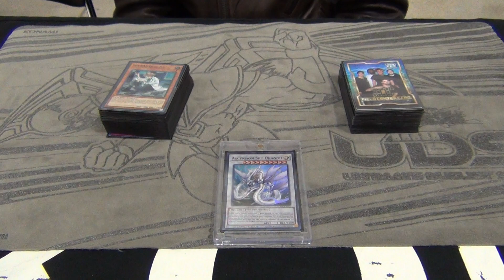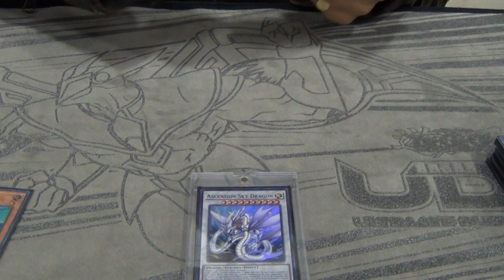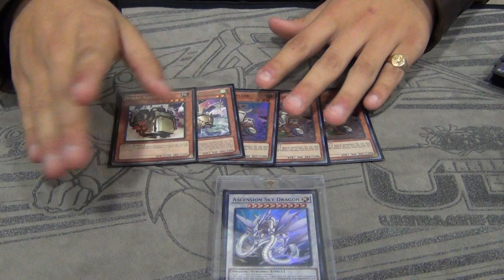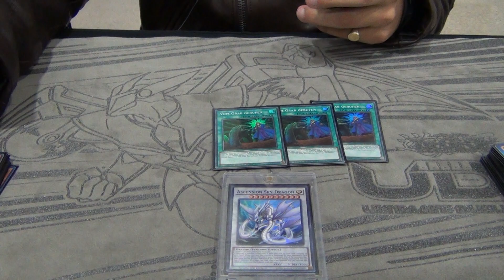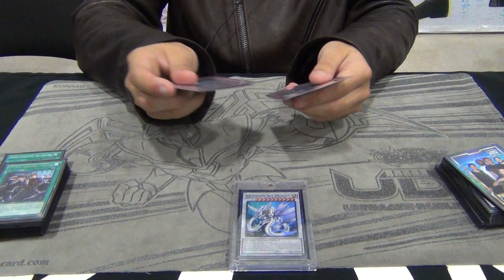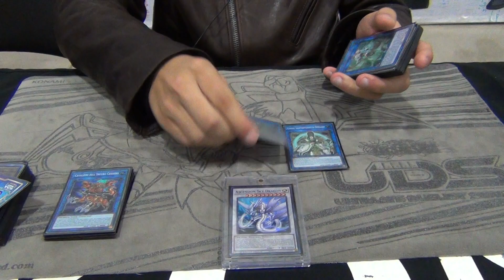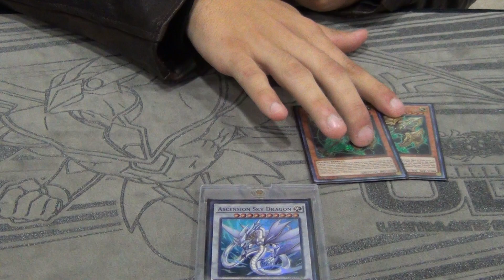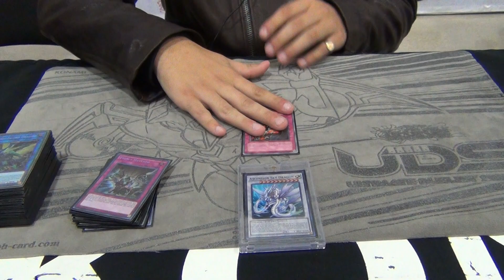Yugioh UDS Tulsa 2020 Top 4 Deck Profile - Scrap SPYRAL - Ruben Penaranda